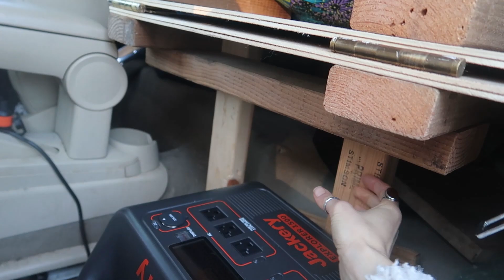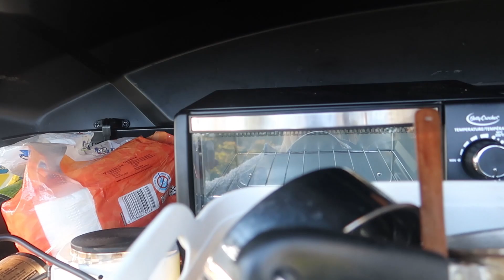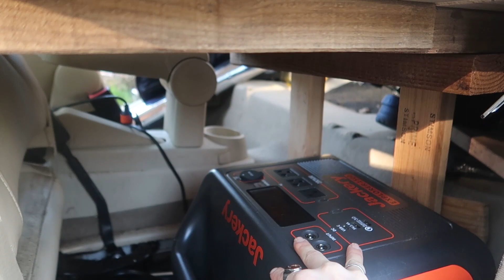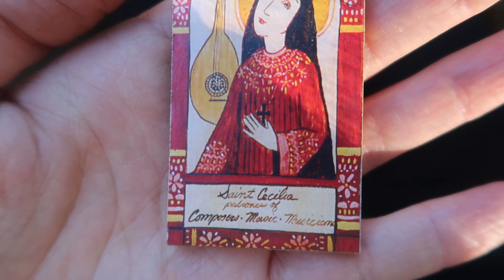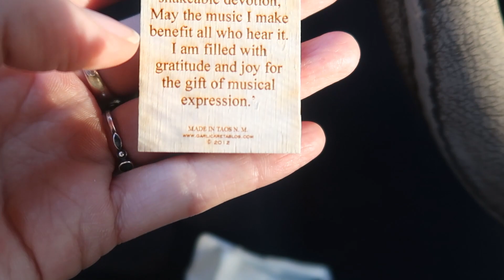MICRO CAMPER Conversion of my VW BUG!!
I moved into my car when it was a normal VW Beetle.  Turning it into this micro camper was a game changer and made living in it so much better!!  This is a pretty simple build, but suited me well.